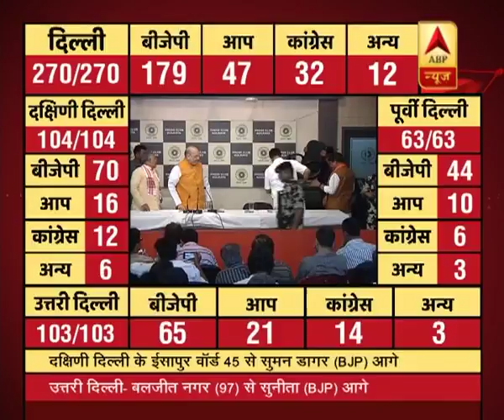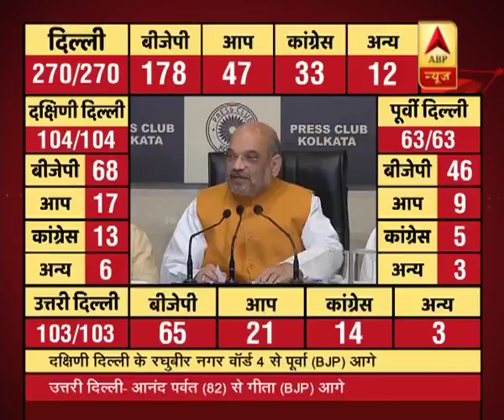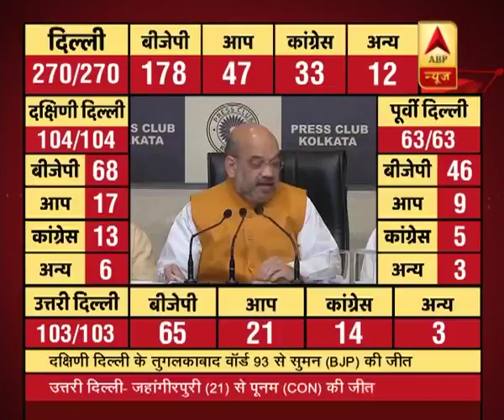unknown | ABP News Hindi